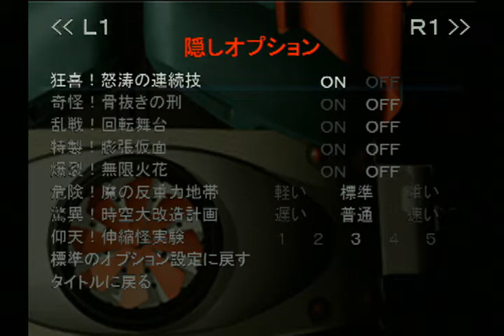仮面ライダー # 29 狂喜！怒涛の連続技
PS   仮面ライダー   狂喜！怒涛の連続技
        カードNo.4を引く